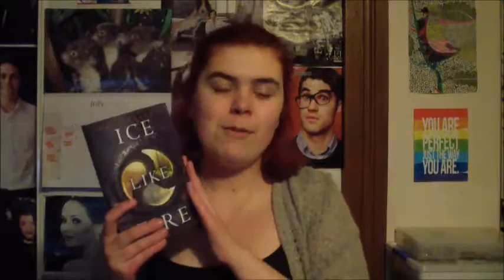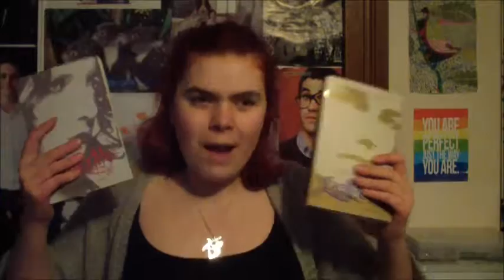AYearAThon - TBR Catch Up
Hey guys

Doing another readathon. I hope this one goes as good as the last one.

Here are my links:

Instragram - abbeyleec_the_booklover